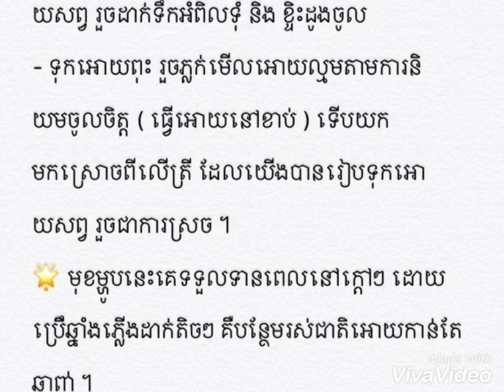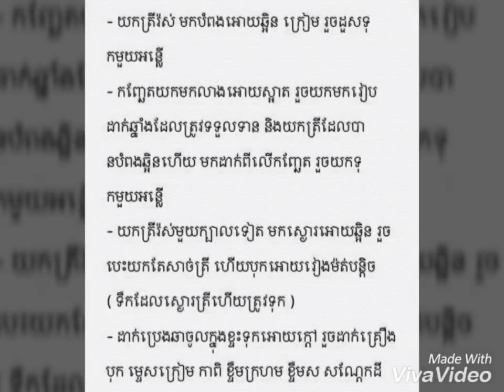វិធីធ្វើម្ហូប ត្រីបឹងកញ្ឆែត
គ្រឿងផ្សំ
ត្រីរ៉ស់ 2 លាងសំអាតអោយស្អាត
គ្រឿងបុក ( គល់ស្លឹកគ្រៃ រមៀត ស្លឹកក្រូចសើច រំដេង ខ្ទឹមស )
កាពិ
ម្ទេសក្រៀម ចិញ្ច្រាំអោយម៉ត់
ខ្ទិះដូង
ខ្ទឹមក្រហម ហាន់ជាបន្ទះស្ដើងៗ
ខ្ទឹមស ចិញ្ច្រាំអោយម៉ត់
ទឹកប្រេងខ្ចង ម្សៅស៊ុប ស្ករស អំបិល
ទឹកអំពិលទុំ
សណ្ដែកដីបុក
កញ្ឆែត
វិធីធ្វើ
យកត្រីរ៉ស់ មកបំពងអោយឆ្អិន ក្រៀម រួចដួសទុកមួយអន្លើ។
កញ្ឆែតយកមកលាងអោយស្អាត រួចយកមករៀបដាក់ឆ្នាំងដែលត្រូវទទួលទាន និងយកត្រីដែលបានបំពងឆ្អិនហើយ មកដាក់ពីលើកញ្ឆែត រួចយកទុកមួយអន្លើ។
យកត្រីរ៉ស់មួយក្បាលទៀត មកស្ងោរអោយឆ្អិន រួចបេះយកតែសាច់ត្រី ហើយបុកអោយរៀងម៉ត់បន្តិច ( ទឹកដែលស្ងោរត្រីហើយត្រូវទុក ) ។
ដាក់ប្រេងឆាចូលក្នុងខ្ទះទុកអោយក្ដៅ រួចដាក់គ្រឿងបុក ម្ទេសក្រៀម កាពិ ខ្ទឹមក្រហម ខ្ទឹមស សណ្ដែកដី កូរអោយឡើងក្រហម ឈ្ងុយ។
បន្ទាប់មកដាក់ សាច់ត្រី ទឹកប្រេងខ្ចង ម្សៅស៊ុប ស្ករស អំបិល និង ទឹកស្ងោរត្រីចូល កូរចូលគ្នាអោយសព្វ រួចដាក់ទឹកអំពិលទុំ និង ខ្ទិះដូងចូល ។
ទុកអោយពុះ រួចភ្លក់មើលអោយល្មមតាមការនិយមចូលចិត្ត ( ធ្វើអោយនៅខាប់ ) ទើបយកមកស្រោចពីលើត្រី ដែលយើងបានរៀបទុកអោយសព្វ រួចជាការស្រច ។
មុខម្ហូបនេះគេទទួលទានពេលនៅក្ដៅៗ ដោយប្រើឹឆ្នាំងភ្លើងដាក់តិចៗ គឺបន្ថែមរស់ជាតិអោយកាន់តែឆ្ងាញ់ ។
▬▬▬▬▬▬▬▬▬▬▬▬▬▬▬▬▬▬▬ஜ۩۞۩ஜ▬▬▬▬▬▬▬▬▬▬▬▬▬▬▬▬▬▬▬
▬▬▬▬▬▬▬▬▬▬▬▬▬▬▬▬▬▬▬ஜ۩۞۩ஜ▬▬▬▬▬▬▬▬▬▬▬▬▬▬▬▬▬▬▬
Like ✓ Share ✓ Comment ✓ Tag ✓ spread the love